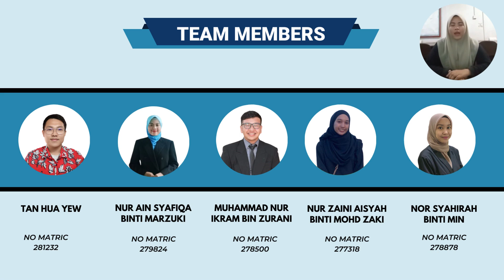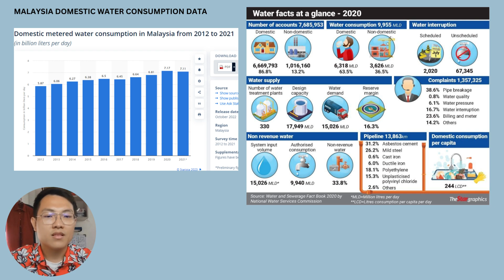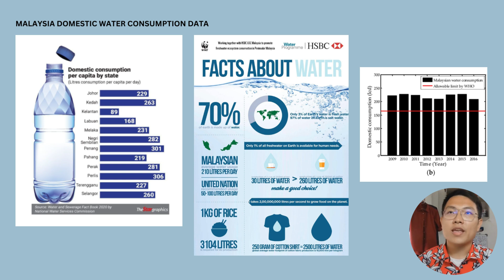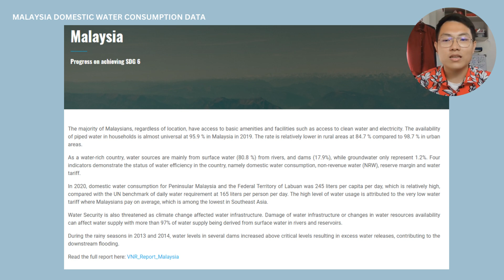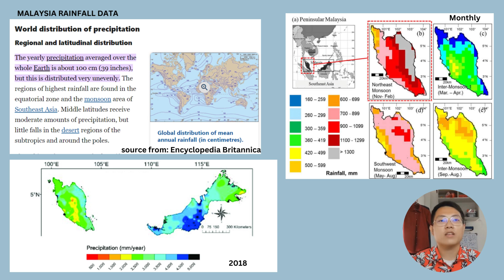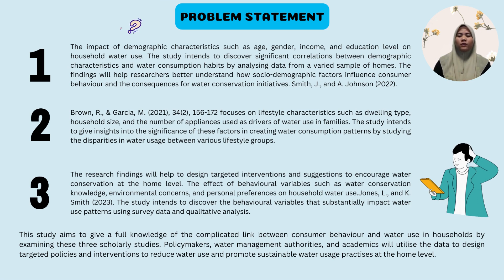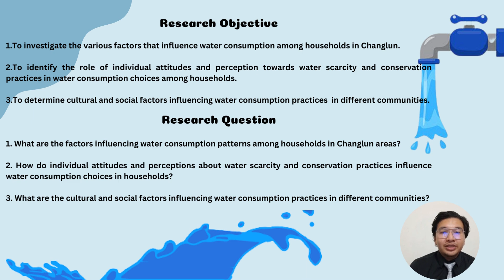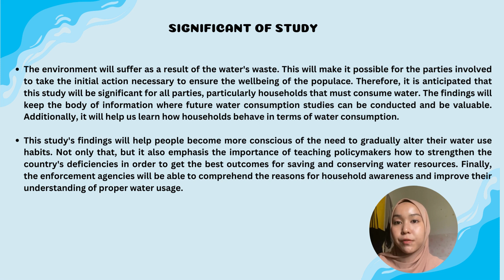BJTP3013 Research method for operation management GROUP 1 Presentation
This is an academic presentation video for group research on title "THE IMPACT OF CONSUMER BEHAVIOR ON WATER CONSUMPTION IN HOUSEHOLD "